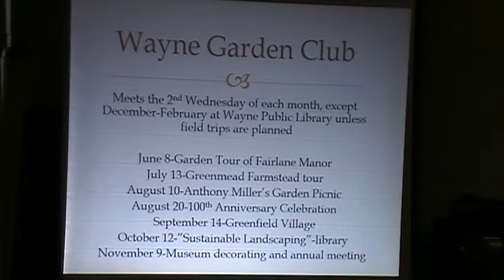The Wayne Historical Society Meeting 12 May 2016 The Wayne Garden Club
Program to celebrate the 100th Anniversary of the Wayne Garden Club.